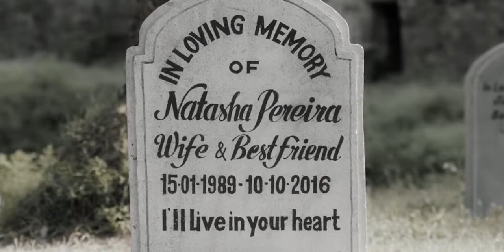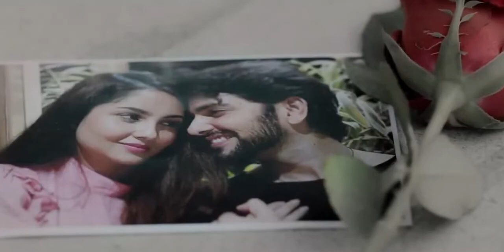new hindi song Bechain hai dil awara aa milne aa dobara mushkil hai tuj bina jeena zindagi song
The feeling of lost love... the acceptance of the void... and the pain of letting go- Dil Awara will make you feel everything. Dil Awara is a subtle, soothing yet heart-wrenching and haunting song that will take you on an emotional journey.

The music is conceived and composed by Siddharth Kasyap and beautifully sung by Mohammed Irfan. The lyrics are penned by Shakeel Azmi. The music video features actors Rahul Sharma and Purva Rana, and is directed by Anshul Vijayvargiya.

Composer & Conceived By Siddharth Kasyap
Lyrics: Shakeel Azmi
Singer: Mohammed Irfan
Music Producer: P A Deepak, Rishikesh Kamerkar
Mixing Mastering: Nakul Abhyankar
Video Director: Anshul Vijayvargiya

Audio Credit
Composed & Conceived By Siddharth Kasyap
Lyrics: Shakeel Azmi
Vocals: Mohammed Irfan
Additional Programming: Nakul Abhyankar
Guitar: Vinnie Hutton
Backing Vocal:Saberi Bhattacharya
Recorded @YRF By Vijay Dayal, Abhishek Khandelwal
Assistant Engineers YRF : Dileep Nair
Vocal Supervision: Sudeep Jaipurwale
Mixed and Mastered By Nakul Abhyankar
SKMW Studio Engineers: Henry Moniz & Sandeep Vishwa

Video Credit
Directed By Anshul Vijayvargiya
Featuring: Rahul Sharma & Purva Rana
Cinematographer: Hrishikesh Gandhi
Executive Producer: Manoj Sharma
Associate Producer: Mithilesh Kumar
Video Editor: Vikas Gorule
Costume & Styling: Arpit Singh
Art Director: Shravan Jaiswal
Makeup & Hair : Crystal Fernandes
DI Colorist: Krishna Mehta
Additional Cinematographer : Rajesh Sinha
Line Producer: Brijesh Jaiswal & Ramnath Singh
VFX: Prashant Pandey
Publicity Designer: Vishnu Namdev
Audio & Video Distribution: Deepak Bali (ERIK)

SK Music Works Team:-
Sanober Herekar Aziz (COO)
Aliza Khan (Channel Producer)
Ravi Arora (Project Co-ordinator)
Gaj Singh (Graphic Designer)
Chetan Sawant (Studio Manager)
Muskan Mehta (Digital Marketing)
Trisha Ghotia (Digital Marketing)
Nandni Mandal (Digital Marketing)
Advocate Amey Nargolkar (Legal Advisor)
Victor Pimple (Office Boy)
Shankar Khetle (Office Boy)
Rupesh Kajari (House Keeping)
Sagar Kamble (House Keeping)

♪  Streaming On

♪ Amazon Music

♪  YT Music -

 • Dil Awara

♪  Dil Awara
For Idea Dialer Tunes Dial 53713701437

♪  Jalta Hai Sara Jahan
For Idea Dialer Tunes Dial 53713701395

♪  Bechain Hai Dil
For Idea Dialer Tunes Dial 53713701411

♪  Mushkil Hai Tujh Bin Jeena
For Idea Dialer Tunes Dial 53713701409